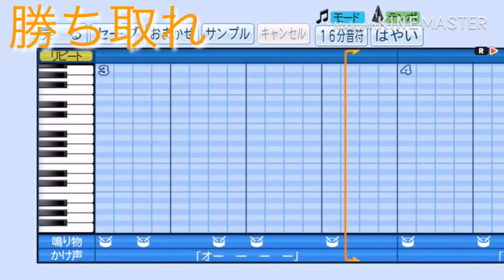パワプロ 読売ジャイアンツ チャンステーマ